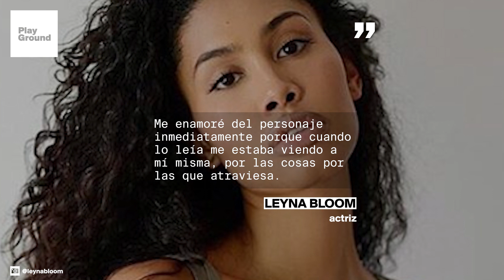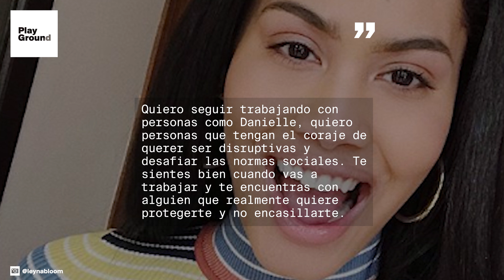La mujer trans que conquistó Cannes.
‘Port Authority’ es una sensible ilustración sobre la identidad y la libertad de elección con la moderna escena ballroom de Nueva York (y más particularmente, la escena ‘kiki’) como telón de fondo. Si disfrutaste con el documental ‘París is Burning’ o con la reciente serie ‘Pose’ de Netflix, esta ópera prima de la directora francesa Danielle Lessovitz te interesa seguro.